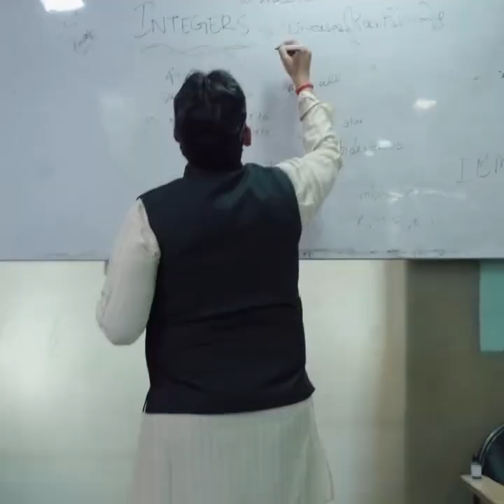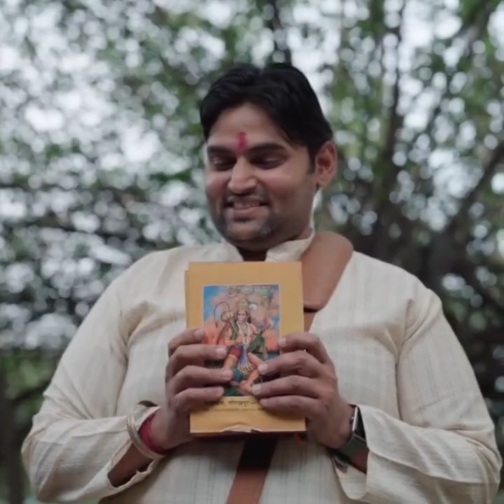October 1, 2024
SHREEMAD BHAGWAT GEETA KI IMPORTANCE